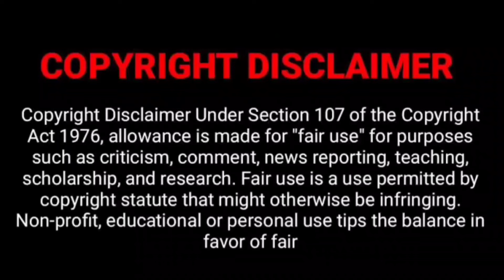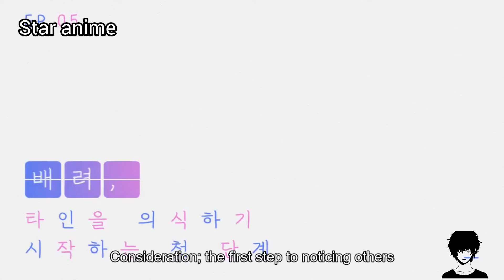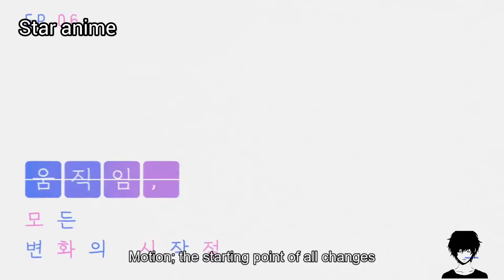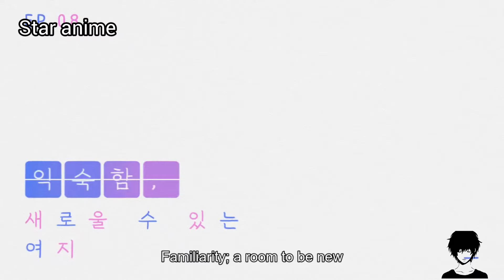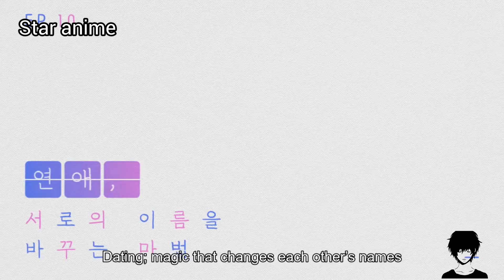A DAY BEFORE US in tamil story explaine|தமிழ் விளக்கம்| season-1-episode-01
adaybefoureus all anime all anime in tamil#star anime explainer#chinese drama